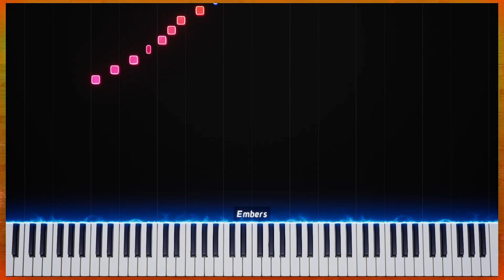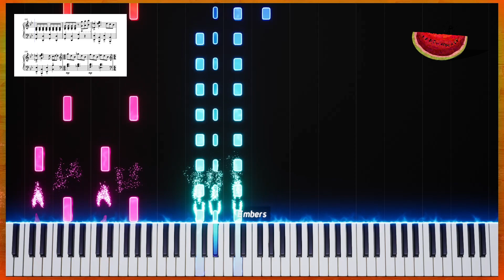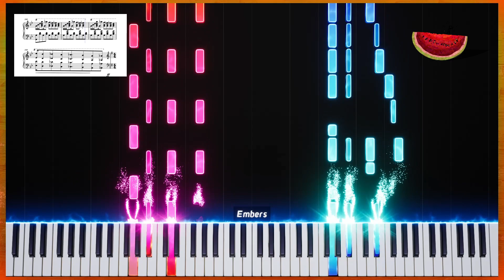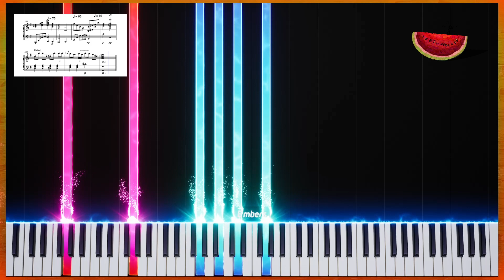Suburbia Overture - Will Wood (Piano Tutorial)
An arrangement by Louis Caspynal for the piano line from Suburbia Overture by Will Wood and the Tapeworms.
A really great arrangement for one of my favourite songs, you can visit the music and Musescore profile here:

Composer: Will Wood
Arranger: Louis Caspynal